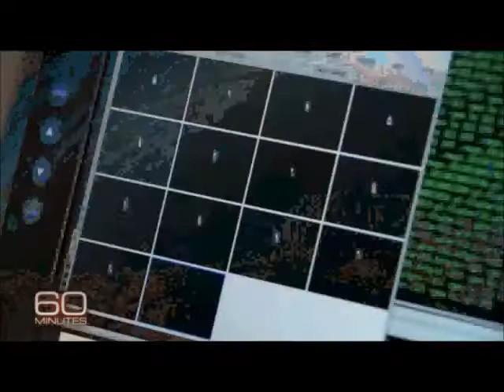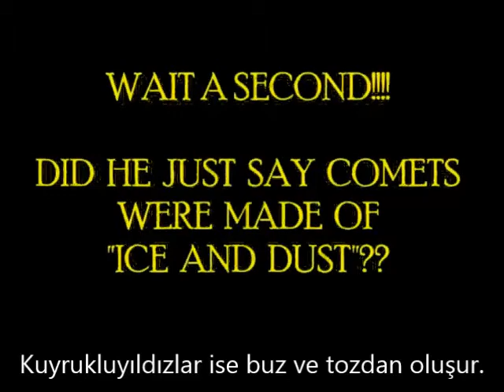ISON neden gözlemlenemiyor?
Bu video blogumdaki bir haber yayını için oluşturulmuş kısa bir kesittir. Konu ilginizi çekiyorsa
adresinden tümünü okumanızı şiddetle öneririm.
ISON'un artık görünmemesinin sebebi ve göktaşı ile kuyrukluyıldız arasındaki fark anlatılıyor. ISON bir kuyrukluyıldız idiyse nasıl oldu da Mars'ı bulutsulu bir yıldıza çevirdi?